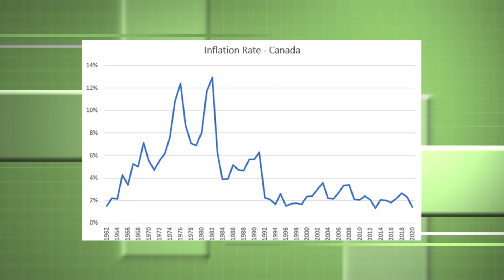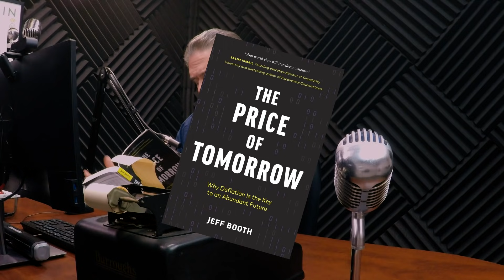How Deflation Will Impact the Economy and Your Debt with Jeff Booth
How Deflation Will Impact the Economy and Your Debt with Jeff Booth. We worry about inflation, but the technology we increasingly use is deflationary.  Hard to believe, but that's why most of the apps on your phone are free. Deflation is great if you can buy things for less, but debt doesn't deflate, so you could end up with much higher debt costs in real dollars.  On today's podcast first-time guest Jeff Booth, entrepreneur, and author of The Price of Tomorrow: Why Deflation is the Key to an Abundant Future, explains why we should think about deflation, and how it will impact the economy, inequality, your job, and your debt.  You may not agree with Jeff's perspective, but it will make you think.  Enjoy!

Links:
Jeff Booth's book, The Price of Tomorrow: Why Deflation is the Key to an Abundant Future, on Amazon

Time Stamps:
0:45 Intro, and Jeff's book, The Price of Tomorrow
5:00 Historical inflation – inflation is a hidden tax
7:24 Technology is everywhere; technology reduces prices; so why aren't prices dropping everywhere?
10:24 Is COVID inflationary?
11:46 Is inflation inevitable?
14:58 Everything becomes free in the long term
16:00 Economics is built around scarcity, not value.
19:23 What will happen to jobs with rising technology?
23:45 Inequality and what ‘Tax the rich’ really means.
26:30 Modern Monetary Theory and Inflation
29:33 CERB didn't cause inflation – what's the problem?
31:57 Jeff's advice for people with debt
35:19 Is Jeff crazy for recommending Bitcoin?
37:11 Buy Bitcoin or pay off debt?
37:56 Advice for finding a job in the new world
43:50 There is more opportunity today than ever